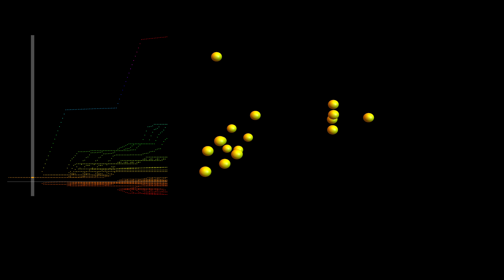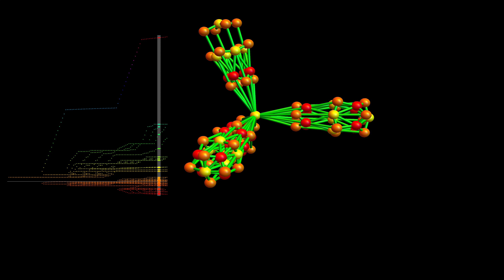Sphere Bouquet Symphony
We listen to the spectrum of the connection Laplacian during the CW complex build-up. There is a theorem which assures that we can associate to any set in a finite abstract simplicial complex an eigenvalue of the connection Laplacian. In this video, we listen to a build up of the complex as a CW complex where more and more cells are added. At every stage, we listen to how the complex sounds.
When preparing for a talk in April, several such examples were produced.  The slides for the talk show one. Tgis is an example of a "sphere bouquet", a two dimensional complex which is not a discrete manifold due to the singularity.